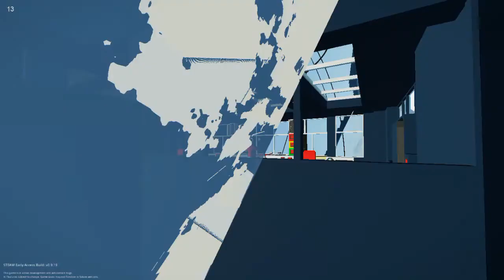StormWorks Trapped inside the sinking AMC Ramsey 2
NOW WITH AUDIO :D ( Had no voice audio in last video
Second Video to show off (Nothing to show off) my latest completed Project the AMC Ramsey 2 with updated Captains quarters.

As i attempt to give a quick guided tour we come across some very deep and scary waves that ultimately send me to my demise!

Enjoy my multiple personas as i am very outspoken.

If you enjoy this video Leave a like and Subscribe to help let me know to keep having more adventures and to share more creations leave a link down below and if i like what i see maybe ill sink it with my crew of voices :D

Remember if you can't beat em, Sink em!